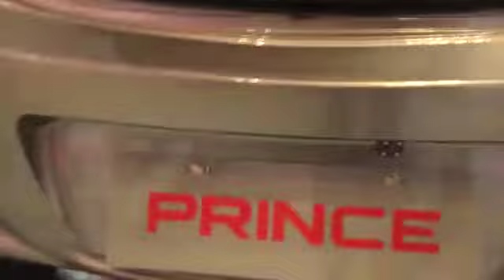Prince Pearl car review